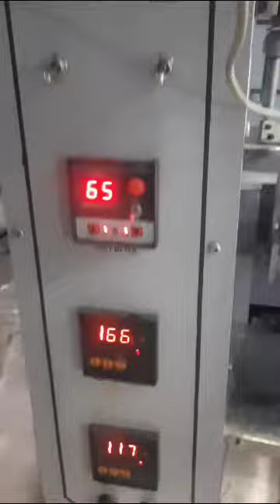Naphthalene Ball pouch packaging machine.Perfect Indian Machinery.7278570952/8910458817